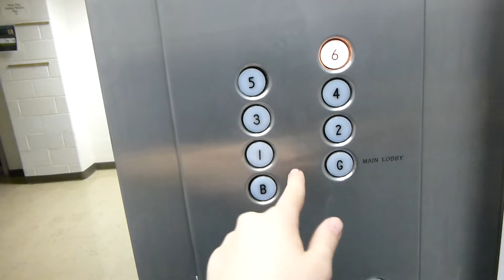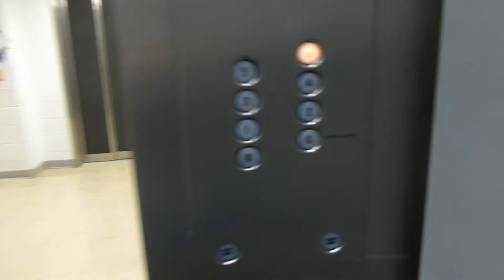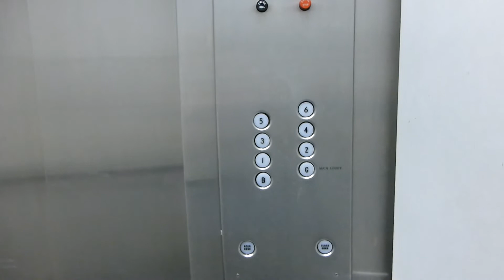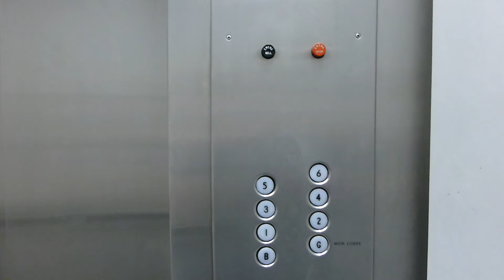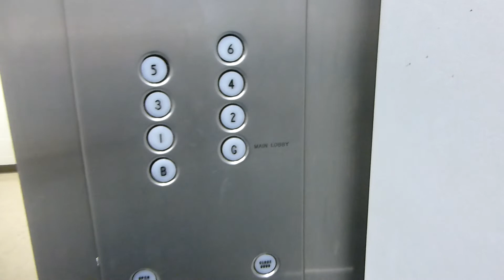Relay Logic... Minus the Logic! Glitch-fest on Yellow Elevator #7 at URMC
What happens when you put a programmer on an elevator?  It's time to find all the bugs in the controller!  PLEASE NOTE: I did this at a time when this section of the building was virtually empty so that I would not tie up the elevators for other people who needed them.  Do not attempt this where doing so would restrict elevator usage for others.